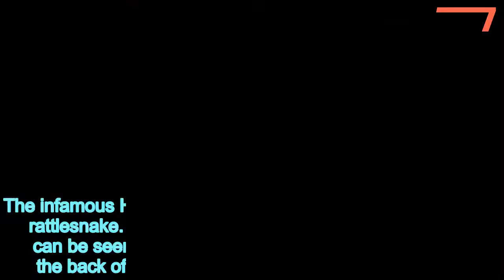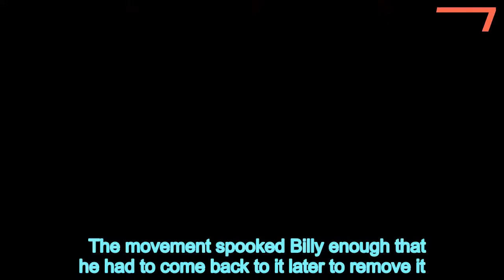Heart-stopping moment headless rattlesnake appears to lung at man - 247 news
Heart,stopping,moment,headless,rattlesnake,Alabama,appears,lung,man,trying,pick,up
 The infamous Headless Horseman has nothing on a vengeful rattlesnake. In a video posted earlier this month, a man can be seen trying to handle a headless rattlesnake in the back of a pickup truck in Coosa County, Alabama. The video - filmed by Kerry Forbus - shows her husband, Billy Forbus, trying to get the snakes body out the bed of the truck. Kerry had posted the video in the comment section of a WSFA post about another man who suffered serious injuries after he was bitten by a severed snake head.    According to his wife, Billy had been plowing in his garden when he saw the snake on his fence. He asked Kerry to bring him a shot gun and then he proceeded to shoot the reptile's head off.    Share this article   Share   Leaving it alone for an hour, he then decided to use a grabber tool to move the snake to his truck so that he could take it to his brother's house.    While he put it in the truck, the snake didn't move, Kerry asserted. Filming began once the couple got to their brother's house and Billy attempted to transport it. Billy and the snake go toe to toe for what feels like a long time but is only a little over a minute.   'It's still strong too,' Billy said in shock as he tries to grab onto it. At the last possible moment, the snake lunges at Billy who manages to move at the right second.  The movement spooked Billy enough that he had to come back to it later to remove it. According to Adam Cooner, a veterinarian at the Alabama Medical Center in Anniston, snakes have spinal reflex arcs that they rely on more than brain simulation. He added: 'Throughout the spinal cord, there are sites which control movement, so the spinal cord can function, to a degree, autonomously from the brain.    'That explains why the rattlesnake in the video is still writhing and moving despite the head being in less-than-ideal condition.'The strike is likely a reflexive response to continued pestering by the man with the tongs (Billy Forbus). The spinal nerves sense the direction the prodding is coming from, but despite how it appears the body doesn't 'know' it's striking a man.'Tyler Harris, the animal care coordinator of the Alabama Wildlife Federation described how snakes tend to act in a defensive manner when attacking humans. 'The closer you get to a snake, the greater your chances are of being bitten,' she said. 'If you stay away, you're safe. It's that simple.'